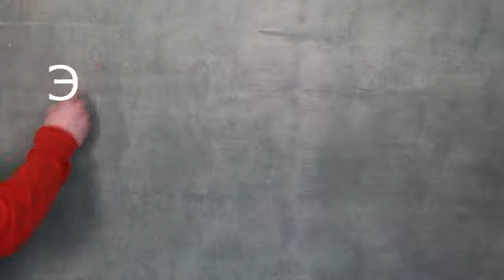"Сердце отдаю детям" - 2018 (районный конкурс). Визитная карточка Мучанко А. А.